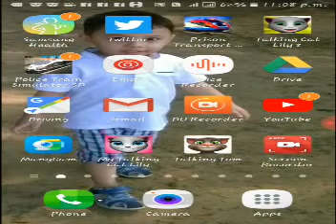Funny Talking Tom